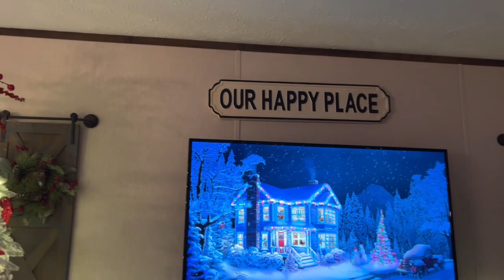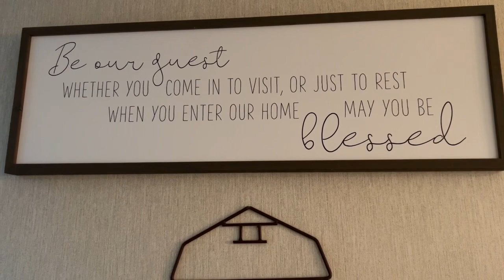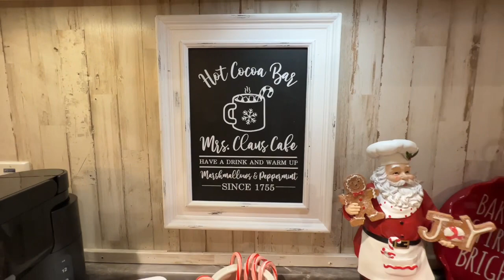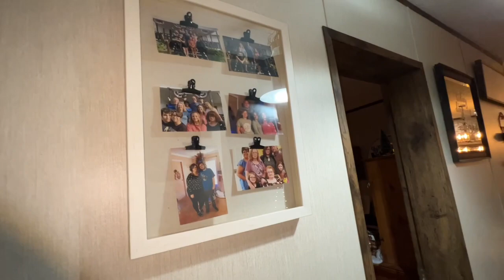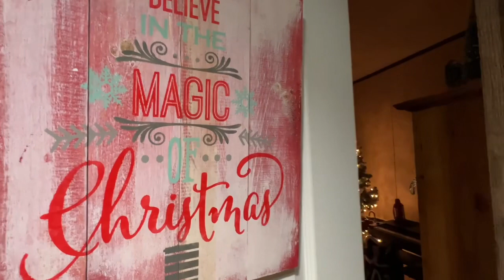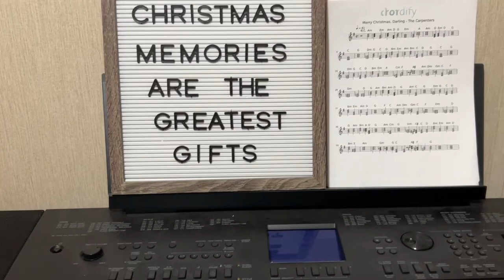Christmas Country Home Tour 2022!!!!!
Relax and enjoy my 2022 Christmas Home Tour with a touch of country!